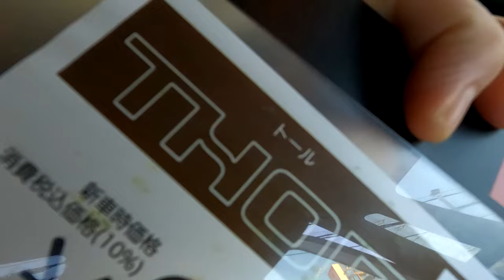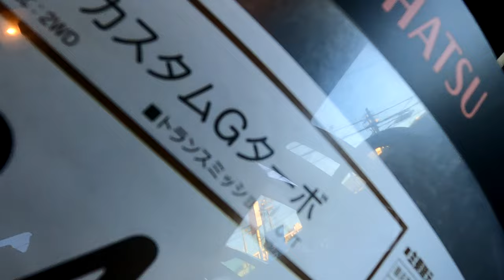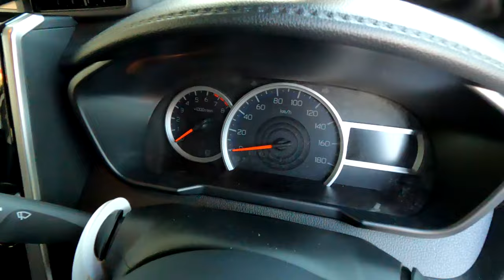ゆとりの広さ速さダイハツ トール カスタムGターボDAIHATSU THOR CUSTOM G TURBO 2WD 外装 内装 装備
トール　カスタムGターボ
車名・型式　ダイハツ4BA-M900S
車種記号　CNTインパネセンターシフト　GBVJ
エンジン型式 1KR-VET型
WLTCmode　16.8km/L
全長　3705mm
全幅　1670mm
全高　1735mm
　　　　　リヤ  1465mm
最低地上高　130mm
室内長　2180mm
室内幅　1480mm
室内高　1355mm
総排気量　996cc
圧縮比9.5
水冷直列3気筒12バルブDOHCインタークーラーターボ横置
燃料供給装置　電子制御式燃料噴射装置
　　　　　　　　リヤ　トーションビーム式コイルスプリング
　　　　　リヤ　リーディング・トレーリング
タイヤサイズ(前後)　175/55R 15
駆動方式　FF(前2輪駆動)　2WD
トランスミッション 自動無段変速機(CVT)・インパネチェンジ式シフト